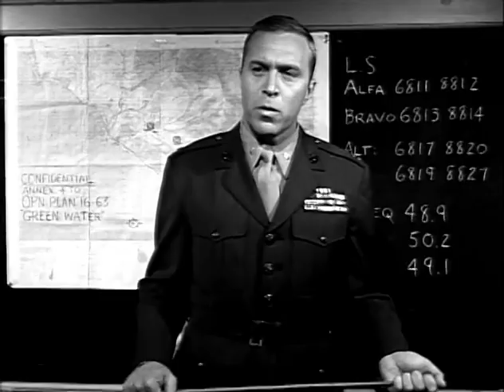The Lieutenant Episode 20 - Green Water Green Flag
Rice meets Lt. Joe Worth, an old adversary just when he is suddenly given command of important maneuvers due to Rambridge's appendicitis.